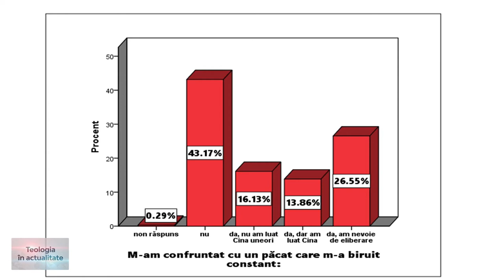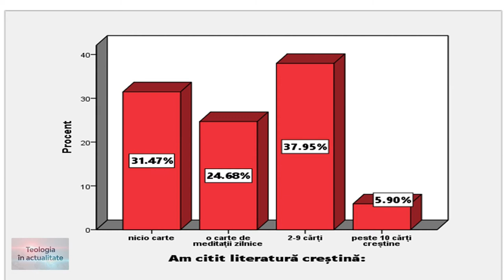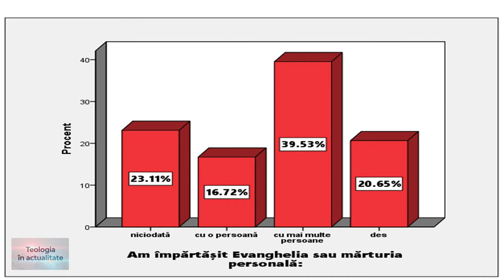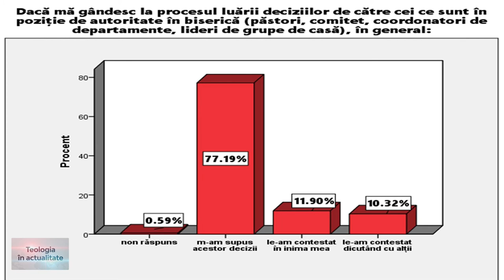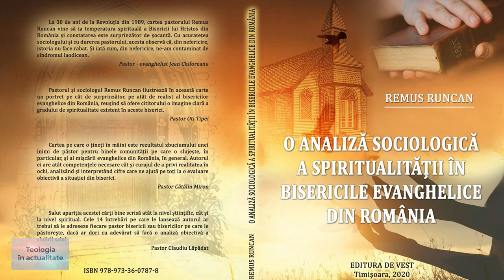Teologia în actualitate | O ANALIZĂ A SPIRITUALITĂȚII ÎN BISERICILE EVANGHELICE DIN ROMÂNIA - III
Teologia în actualitate | O ANALIZĂ SOCIOLOGICĂ A SPIRITUALITĂȚII ÎN BISERICILE EVANGHELICE DIN ROMÂNIA (PARTEA A TREIA) | Dr. Remus Runcan